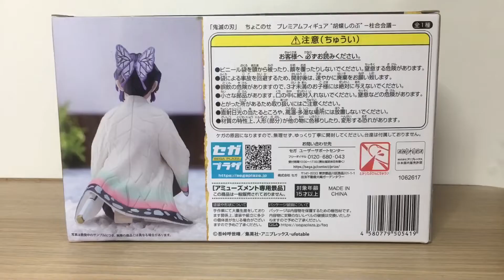Demon Slayer - Shinobu Kocho (Hashira Meeting) Premium Perching Figure Review